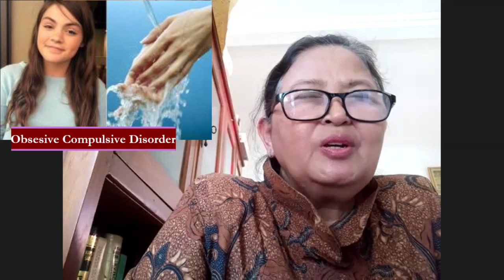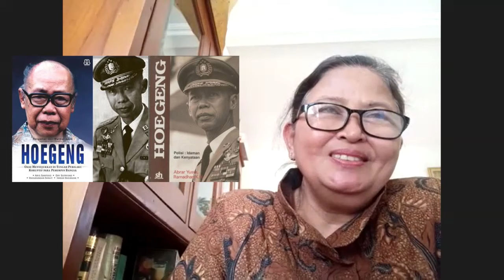Memahami Gejala Gangguan Jiwa Sebagai Jeritan Batin : Memanusiakan Manusia.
Gejala gangguan jiwa pada hakikatnya adalah jeritan batin si penderita gangguan jiwa. Selain itu, gejala gangguan jiwa juga merupakan mekanisme pertahanan diri. Adanya gejala seperti waham dan halusinasi membuat seorang penderita gangguan jiwa merasa nyaman dengan dirinya sendiri.

Yuk ! Gali ilmu kehidupan dari dr Sutantri, SpKJ agar pemahaman dan wawasan hidup kita lebih luas. tidak lagi menjadikan ODGJ sebagai bahan lelucon atau ejekan. Kita perlu berempati terhadap penderita gangguan jiwa.